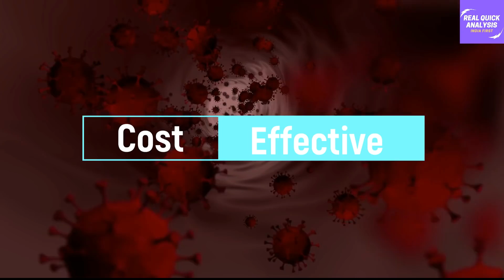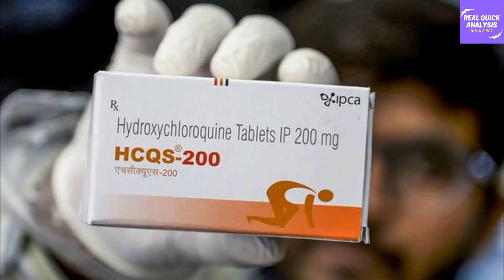Awesome News - India to make Israeli High Tech product for the World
real quick analysis,real quick analysis youtube channel,real quick analysis chanel,real quick analysis anchor,real quick info latest,real quick info hindi